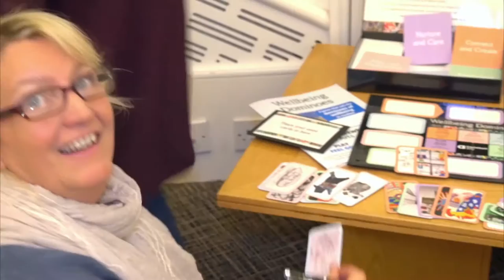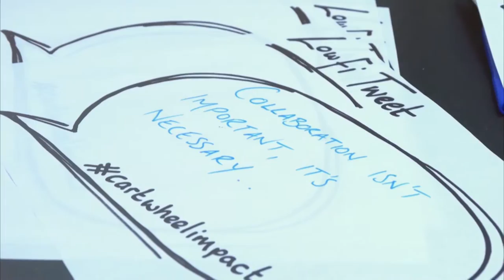Art for Wellbeing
A film about Cartwheel Arts, Art for Wellbeing programme, featuring the IMPACT: Led by You conference, our Art for Wellbeing Studio and interviews with project Coordinator Kerry Bertram and our Art for Wellbeing Practitioner team.  Film made by @BraveDayFilms